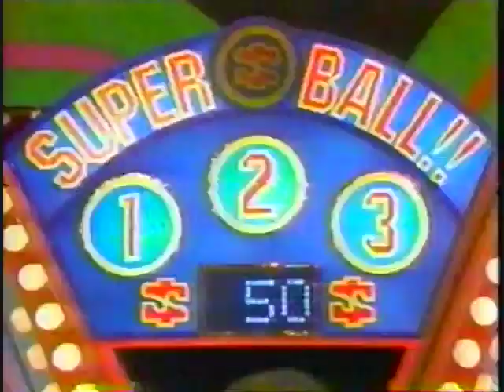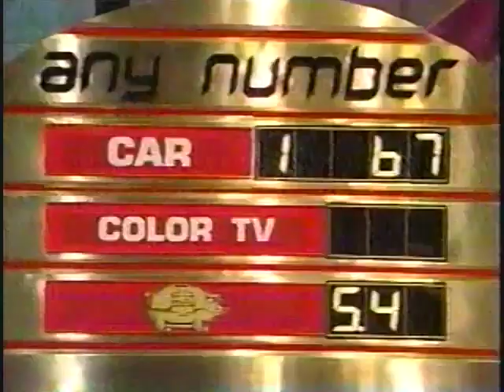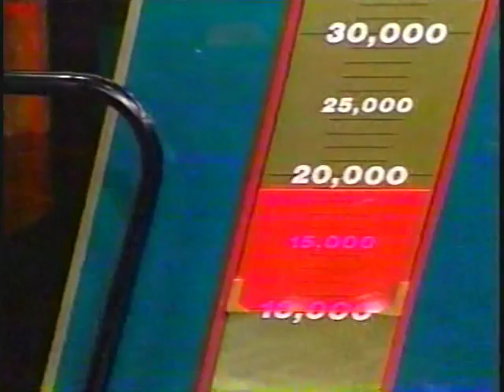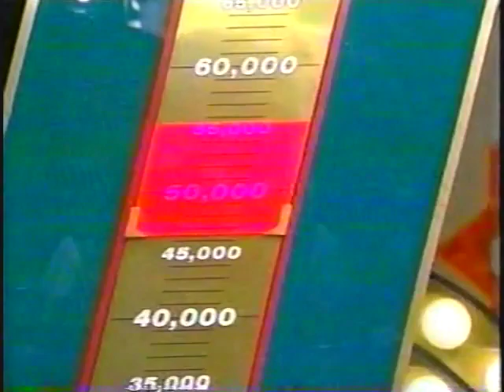Price is Right '94 September 15, 1994 #04